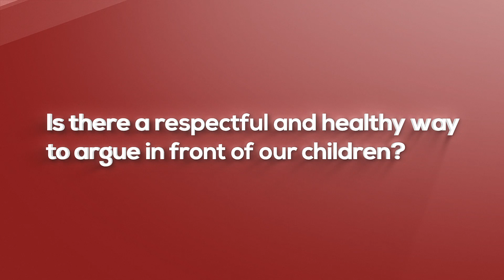Is there a respectful and healthy way to argue in front of our children?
Most parents have heard the adage to “never argue in front of the children.” But this might not always be the best advice, especially if we know how to “argue” in a constructive way. Very few of us are taught how to argue, so when moments of disagreement arise, we cling to our viewpoints and feelings and stop listening. This always leads to trouble, and it becomes a vicious cycle. Rabbi Shea Hecht believes showing children how to discuss, disagree and debate in a way that conveys our ideas to the other person respectfully, might be the greatest tool we ever give children.

(Interview with Rabbi Shea Hecht for Operation Survival's Prevention101 series.

Prevention101 series addresses issues of addiction, prevention, bullying and education.